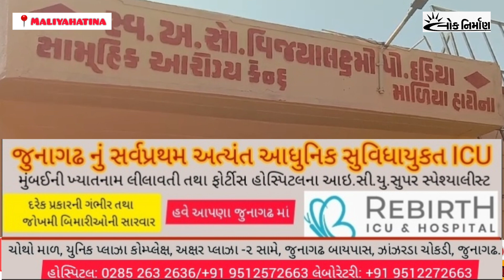maliyahatina || માળીયા હટીના સરકારી હોસ્પિટલમાં ડોકટરનો અભાવ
માળીયા હટીના સરકારી હોસ્પિટલમાં ડોકટરનો અભાવ